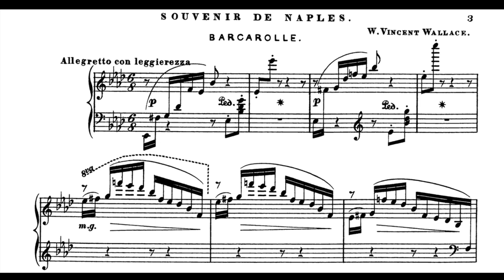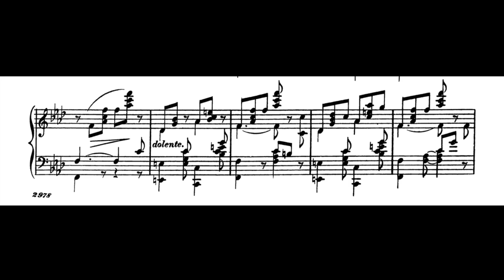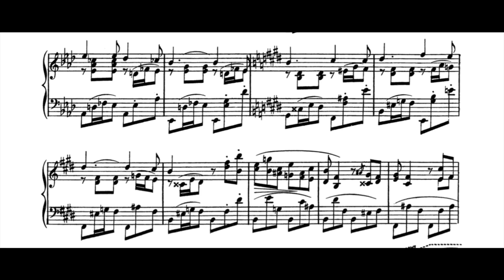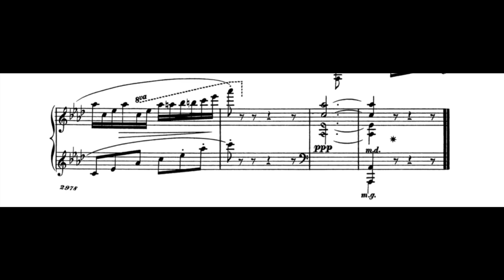Wallace — Barcarolle in A-Flat Major (Tuck)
Barcarolle in A-flat major was written by Irish composer William Vincent Wallace (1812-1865) in about 1854, and was dedicated to William Mason. Performed by Rosemary Tuck.
Notice: the recording of Tuck is owned exclusively by Naxos, was licensed to YouTube by NAXOS of America, and is not used for any commercial purposes in this video.